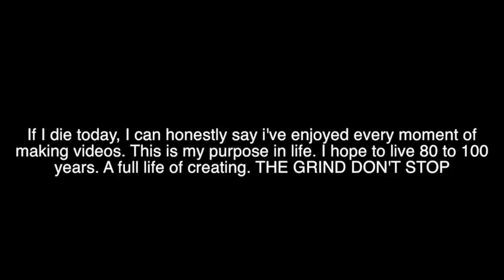Walmart Yodeling Kid Chill Trap Remix by Joseph Nichols REACTION